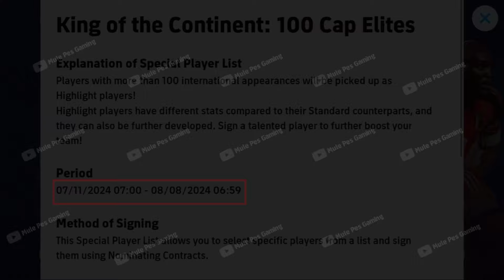Season 8 Big Update Here! 🤩🔥 in eFootball 2024 800M New Campaign, New Nominating Packs 🔔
season 8 upcoming new ambassador packs efootball 2024 mobile